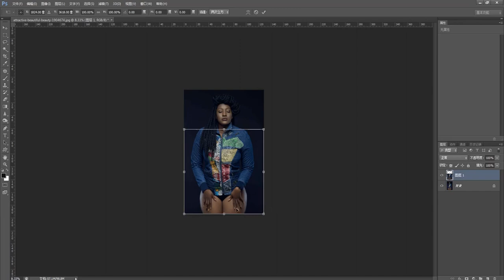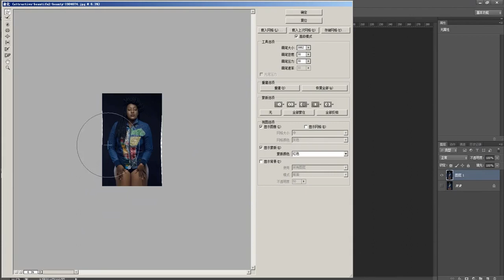Photoshop tips ep 87